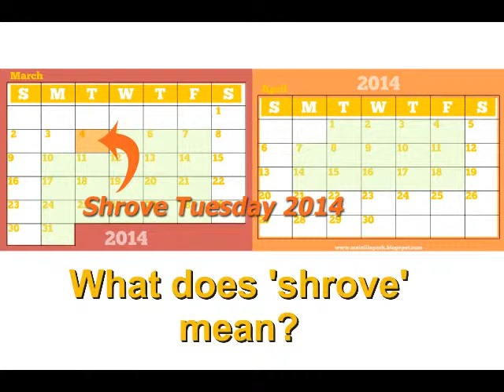Why pancakes web quality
J.S. RE Homework project